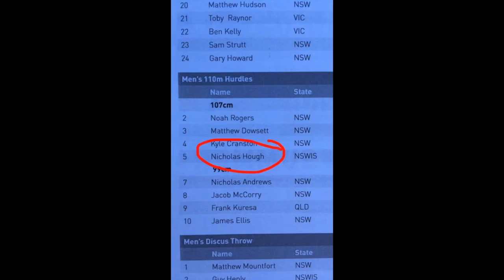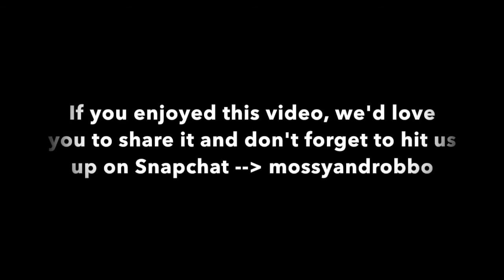HUNTER SNAP CLASSIC!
A behind the scenes view of the 2016 Hunter Track Classic - possibly the first track and field event in the world to be covered using Snapchat.

Featuring Kurt Fearnley, Michelle Jenneke, Anneliese Rubie, Josh Clarke, Ryan Gregson.

The Hunter Track Classic is the opening meet of Athletics Australia's National Tour and a significant step for a number of athletes in the Road To Rio 2016.

The majority of footage shot by Silas Moss and Dave Robbo using an iPhone and the Snapchat App.

Additional photo/video credit to Athletics NSW and Josh George.